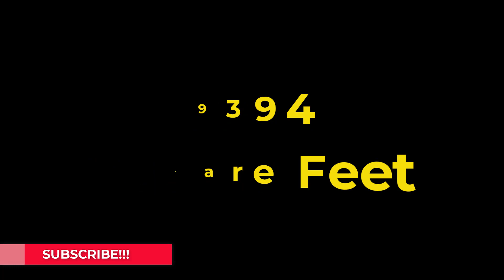৩ শতাংশ জায়গায় মনের মত ৭ তলা বাড়ির ডিজাইন ও খরচ | নতুন বাড়ির ডিজাইন | Building Design | bari toiry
Building Details
Building Size- 32X59
Floor Area- 1888 sft

এই বিল্ডিং এর কস্টিং এবং যাবতীয় ডিজাইন ( স্ট্রাকচারাল, আর্কিটেকচারাল, প্লাম্বিং, ইলেক্ট্রিকাল ) ইত্যাদি পেতে আমাদের সাথে যোগাযোগ করুন ।

Raj niketan engineering consultant
আমাদের সেবা সমূহঃ
* আর্কিটেকচারাল প্লান
* স্ট্রাকচারাল ডিজাইন
* থ্রিডি বিল্ডিং ডিজাইন
* থ্রিডি এনিমেশন
* ইন্টেরিওর ডিজাইন
* এস্টিমেট
* সয়েল টেস্ট
* সুপারভিশন

যে সব word এ সার্চ করলে আমার ভিডিও টি পাবেন।
৪ বেডরুমের বাড়ির ডিজাইন
৪ রুমের বাড়ির ডিজাইন
৪ রুমের বাড়ির খরচ
1200 square fit house
4 bedroom house
home design
barir dejain
3 shotok jaigai bari
4 bedroom house
4 bedroom house plan
4 bedroom house design
4 bedroom plan
ঘরের ডিজাইন
ঘর তৈরি
বারির ডিজাইন
বারির সামনের ছবি
বারির ছবি
গ্রামের ঘরের ডিজাইন
ছোট ঘরের ডিজাইন
ঘরের ডিজাইন ছবি
ঘরের সামনের ডিজাইন
গ্রামের একতলা বাড়ির ডিজাইন
বাড়ির ডিজাইন
Viral house design
নতুন ডিজাইনের বাড়ি
house design
house plan
design house
village house design
ঘরের ডিজাইন
ঘর তৈরি
বারির ডিজাইন,
বারির সামনের ছবি,
বারির ছবি,
গ্রামের ঘরের ডিজাইন
ছোট ঘরের ডিজাইন
ঘরের ডিজাইন ছবি
ঘরের সামনের ডিজাইন
কাঠের ঘরের ডিজাইন
Ferdus khan rn
ferdus
Rn
Reliable Notice
house plans
 house plan
 house design home plan.
 3d simple house plan
 one story house plans
 house 3d house plan
 3d house plans
 duplex house plan
 bangladesh house plan
 bari design
 building design in bangladesh
 duplex bari
 duplex house design
 bari design.
 bari dizain
 bari plan 1.6 sotok jomite bari
 বাড়ির ডিজাইন

বাড়ি তৈরীর জন্য যে বিষয় গুলো জানা প্রয়োজন-

ভূমি পরিমাপ
ভুমি আইন
ইটের হিসাব
সিমেন্টের হিসাব
রডের পরিমাপ
রডের গ্রেড
রডের দাম